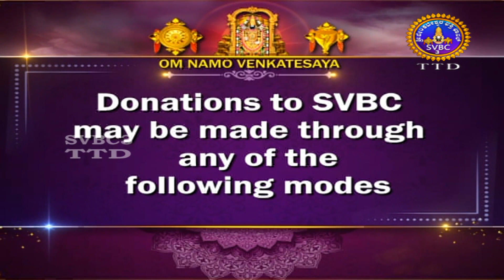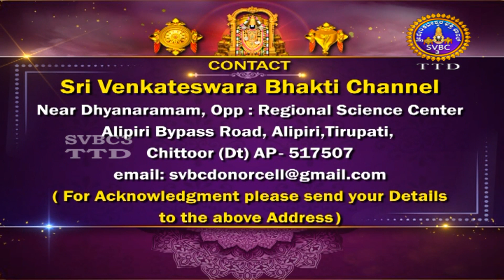Srivari Kalyanotsavam || Tirumala || SVBC3 Kannada || 09-01-2023 || SVBC TTD